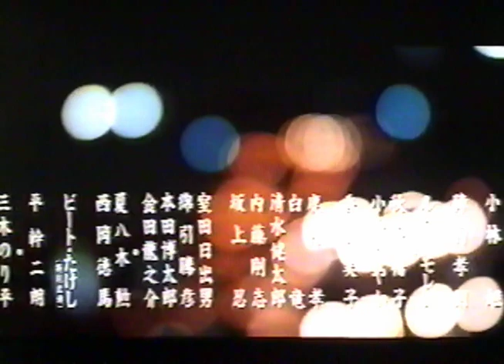修羅の伝説(1991)特報 "A Legend of Turmoil" Japanese Teaser Trailer